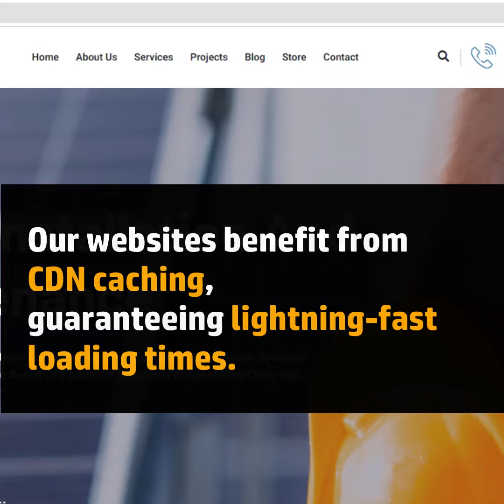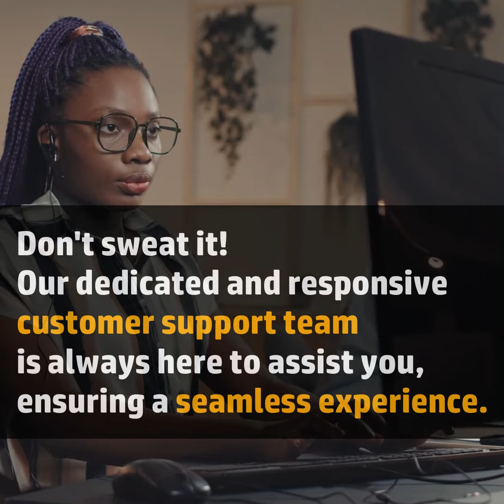Need a website in 2023?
At VicSystems Technologies, we are committed to helping your business thrive in the digital world. Trust us to transform your ideas into captivating web solutions.

Get in touch with us today and unlock the potential of your online presence.